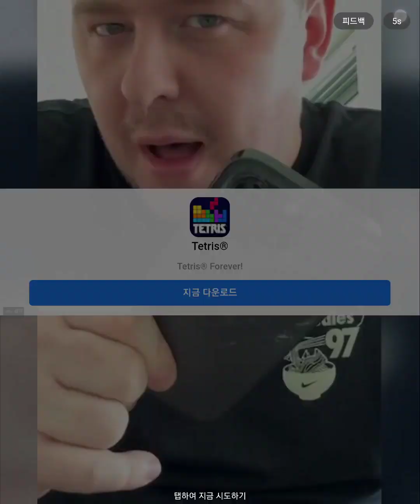노래게임 어려운 노래 깨기 8탄 (끝이 다가온다 )